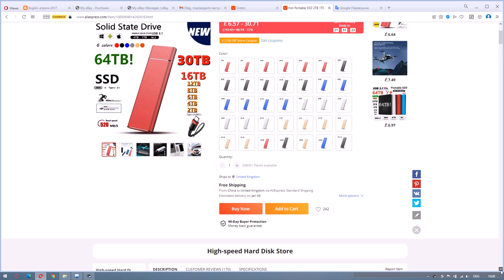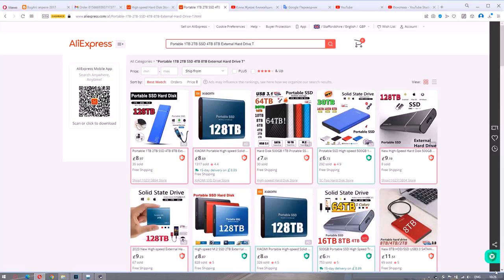Осторожно! Обман на AliExprees.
Купил SSD на 30TB на AliExprees. У продавца High-speed Hard Disk Store

Оказалось, Это Афера, обман и надувательство. Нету там 30 ТераБайт, ими даже не пахнет.
Там установлена дешёвая micro CD карта, примерно на 64 GB и микросхема которая даёт илюзию, что у вас SSD на 30TB. Продавец на сообщения не отвечает. Деньги невозможно вернуть. Будьте осторожны! Не попадитесь на эту афёру.